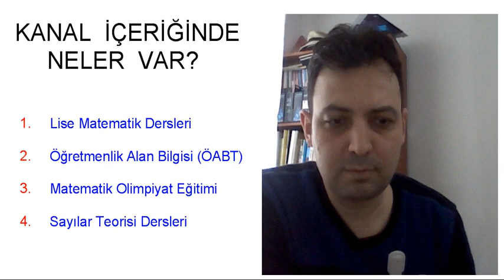Kanal İçeriğinde Neler var? (Tanıtım)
Kanalımızın içeriğinde neler var? Kısaca tanıtalım.